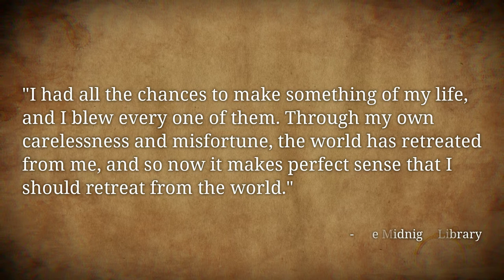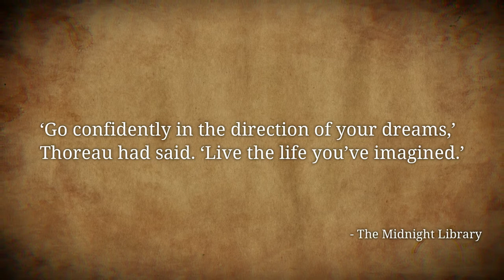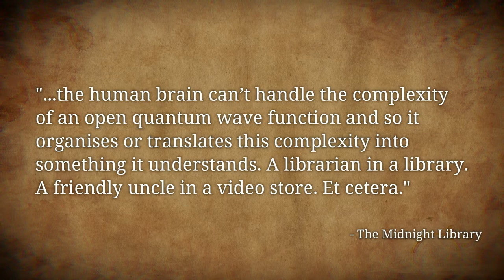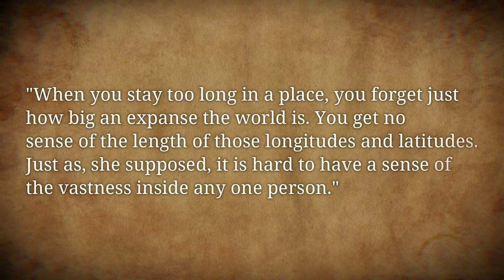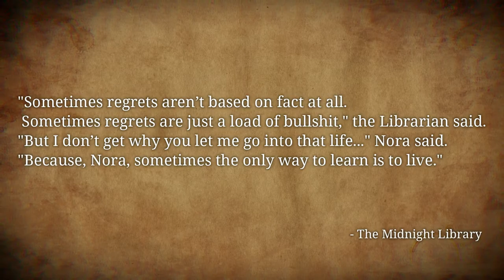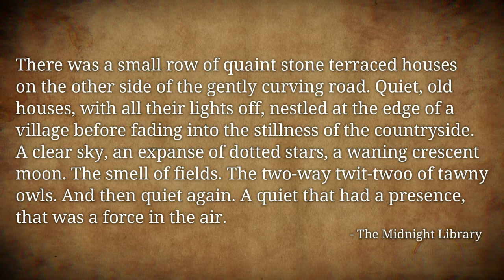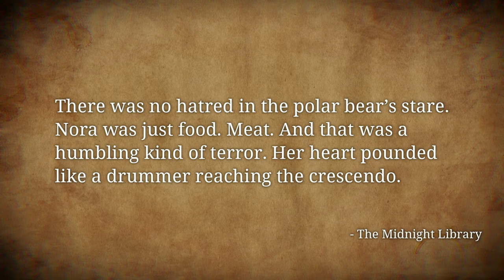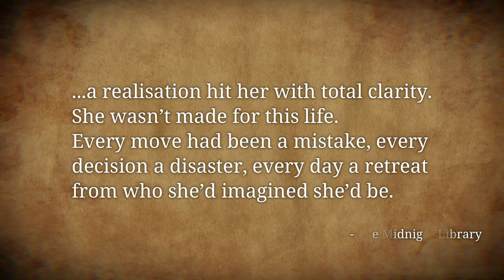The Midnight Library - Book Review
The #1 New York Times bestselling WORLDWIDE phenomenon

Winner of the Goodreads Choice Award for Fiction | A Good Morning America Book Club Pick | Independent (London) Ten Best Books of the Year

"A feel-good book guaranteed to lift your spirits."—The Washington Post

The dazzling reader-favorite about the choices that go into a life well lived, from the acclaimed author of How To Stop Time and The Comfort Book.

Somewhere out beyond the edge of the universe there is a library that contains an infinite number of books, each one the story of another reality. One tells the story of your life as it is, along with another book for the other life you could have lived if you had made a different choice at any point in your life. While we all wonder how our lives might have been, what if you had the chance to go to the library and see for yourself? Would any of these other lives truly be better?

In The Midnight Library, Matt Haig's enchanting blockbuster novel, Nora Seed finds herself faced with this decision. Faced with the possibility of changing her life for a new one, following a different career, undoing old breakups, realizing her dreams of becoming a glaciologist; she must search within herself as she travels through the Midnight Library to decide what is truly fulfilling in life, and what makes it worth living in the first place.